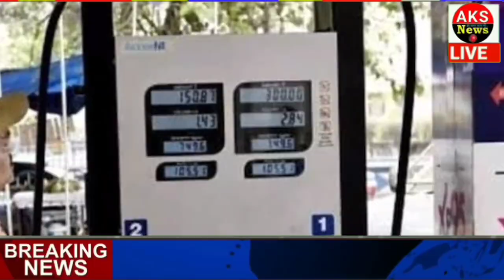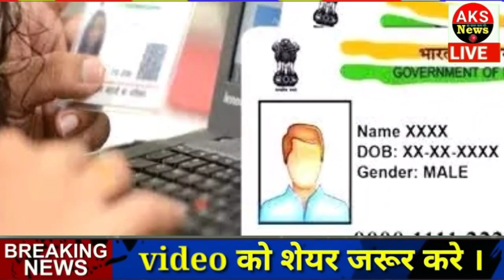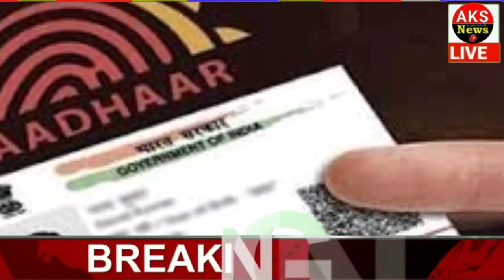30 जून 2023 आज के मुख्य समाचार Today_breaking_news, today gold price ताज़ा खबरें